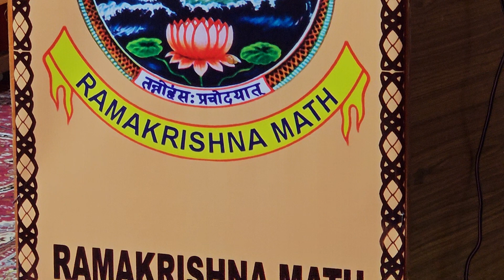ধর্মসভা(সূচনা অংশ)-১ম দিন | শ্রীশ্রীমায়ের শুভ জন্মতিথিতে বারাসত রামকৃষ্ণ মঠে বার্ষিক অনুষ্ঠান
ধর্মসভা(সূচনা অংশ)- শ্রীশ্রীমায়ের শুভ জন্মতিথিতে বারাসত রামকৃষ্ণ মঠ ||
Pranaram Bangla
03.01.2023